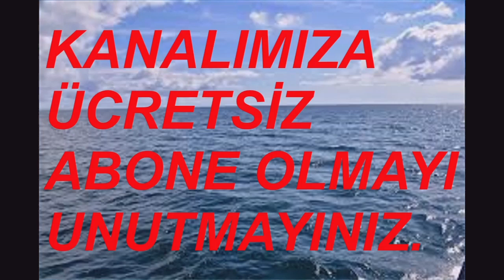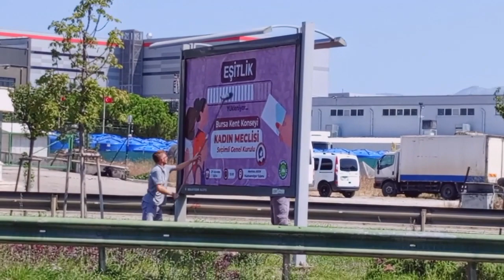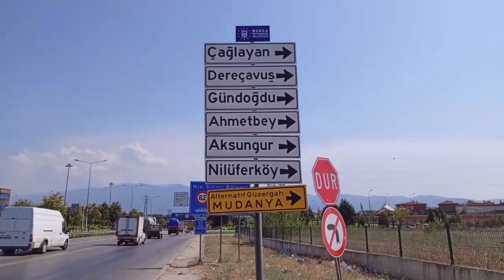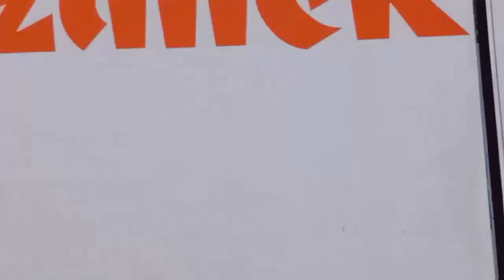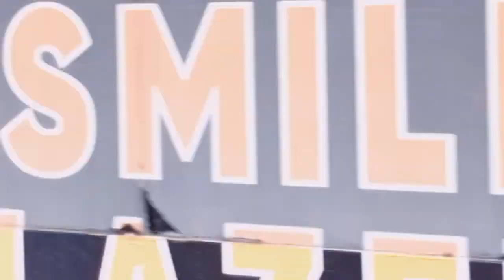LÜKS YALOVA SEYAHAT ERCİŞ SEYAHAT HAS BİNGÖL ULUDAĞ KALE SEY 26 AĞUSTOS 2024 BURSA VİDEO NO: 30077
12 AĞUSTOS 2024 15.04 BURSA TERMİNAL BALIKESİR HAKSER TURİZM
AKŞEHİR AKSARAY

BURSA TERMINAALI
TERMINÁL BURSA
محطة بورصة   mahatat bursa
ТЕРМИНАЛ БУРСА
TERMINAL BURSA
ბურსას ტერმინალი
bursas t’erminali
बर्सा टर्मिनल
barsa tarminal
Burusatāminaru
БУРСА ТЕРМИНАЛЫ
BWRSA TERMÏNALI
부르사 터미널
buleusa teomineol
ترمینال بورسا

ТЕРМИНАЛ БУРСА
TERMINAL BURSA
БУРСА ТЕРМИНАЛ
BURSA TERMINAL
БУРСА ТЕРМІНАЛ
BURSA TERMINAL
NHÀ HÀNG BURSA
TERFYNIAD BURSA